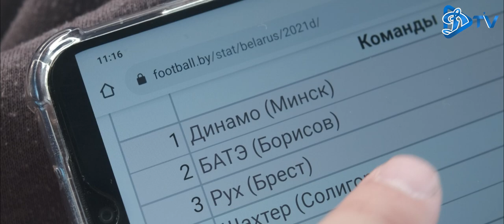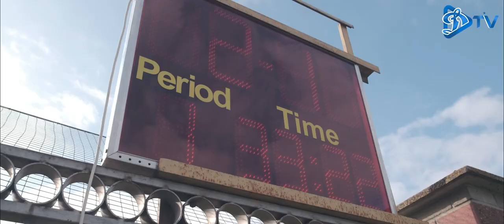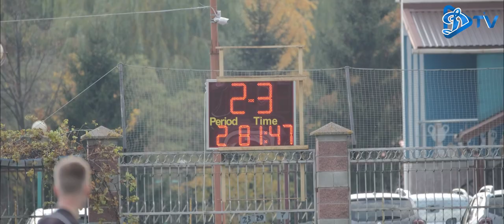ДубльДинамо: Золотой Сезон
Сезон-2021 стал триумфальным для нашей молодежи - парни завоевали досрочное чемпионство в первенстве дублеров. Оно стало десятым в истории нашего клуба!

27 игр - 23 победы, 3 ничьи и 2 поражения. Наших футболистов в этом году было не остановить.

В нашем сюжете вы сможете увидеть все самое лучшее с решающего матча дублеров в Бресте, подготовку команды, а также впечатления тренерского штаба в лице Артема Челядинского и Радислава Орловского.